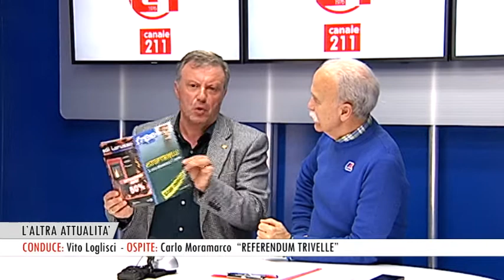ALTRA ATTUALITA'- "REFERENDUM TRIVELLE"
ALTRA ATTUALITA'
"REFERENDUM TRIVELLE"
Ospite in studio
Carlo Moramarco
Conduce
Vito Loglisci